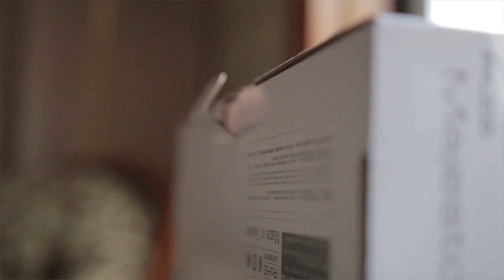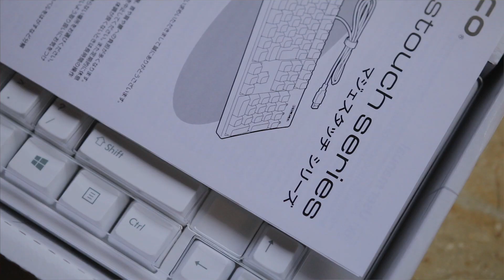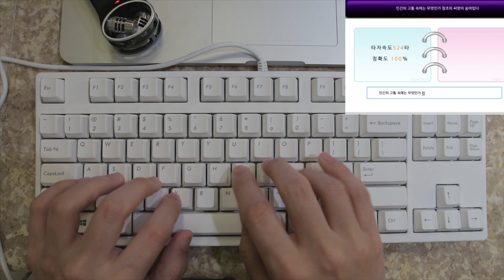기계식 키보드 필코 마제스터치 2 하쿠아 갈축 첫인상 타건영상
이번에는 오랜만에 일본에서 사온 기계식 키보드 필코 마제스터치 2 하쿠아 갈축 텐키리스 버전을 살짝 사용해보았습니다.
오랫동안 애플 매직 키보드만 사용하다가 갈축 기계식 키보드를 사용해보니 역시 중독성 있게 계속 타이핑하고싶게 만드는 키보드예요
근데 무거워서 계속 가지고 다니기는 힘들 것 같습니다;;

맥OS 사용자용 키 맵핑 프로그램
Karabiner-Element Download